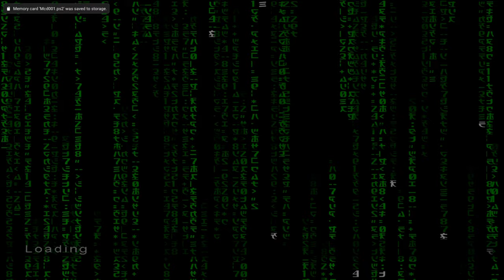Enter the Matrix [10] - Chinatown Part I (Niobe - Hard) [PS2]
GAME DETAILS:
► Release date: 2003
► Difficulty: Hard
► Player: Niobe

CHINATOWN (Part I)
00:08 Seraph's Tea House